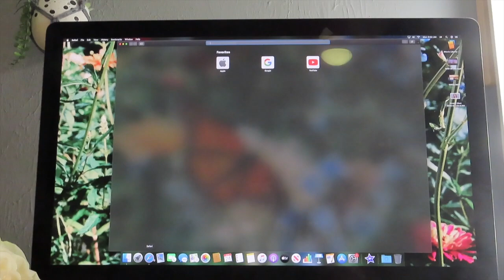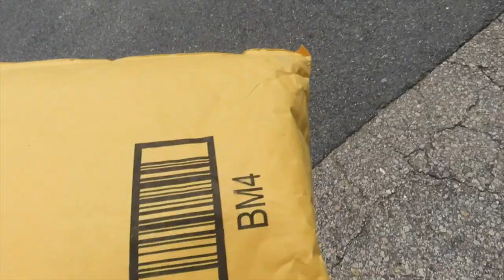VLOG | finally getting my nails done, anxiety update, preparing for the week + more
Hi everyone!
For today’s vlog, I finally got a full set and pedicure after 6 MONTHS! I ran a few errands, updated you all on my anxiety, and prepared for this week!

poshmark:@danielleroundss

sub count:3,473